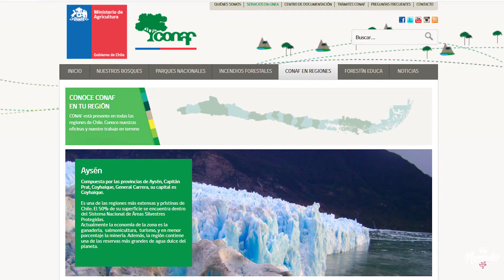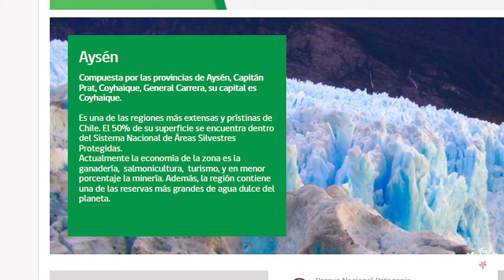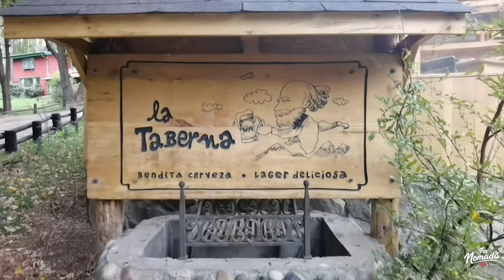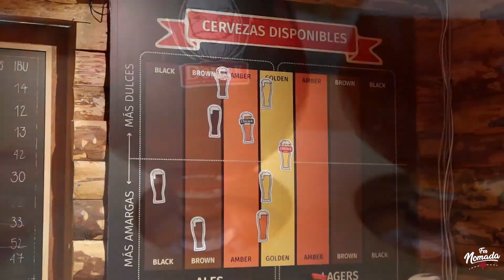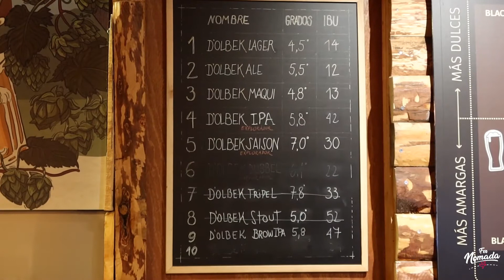Panoramas en Coyhaique | Carretera Austral 04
Es la capital del turismo de la región de AYSÉN, por eso, quise realizar una guía con panoramas para que tengas en cuenta durante tu visita a esta maravillosa zona.